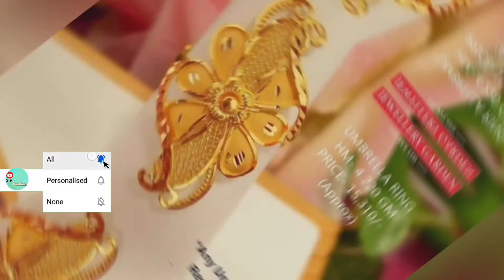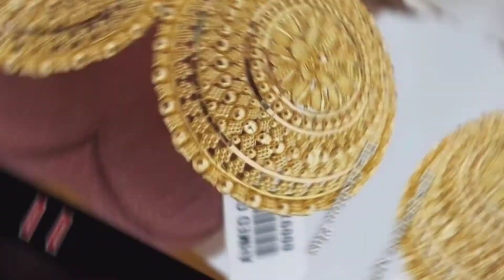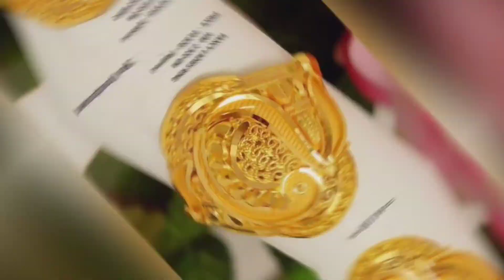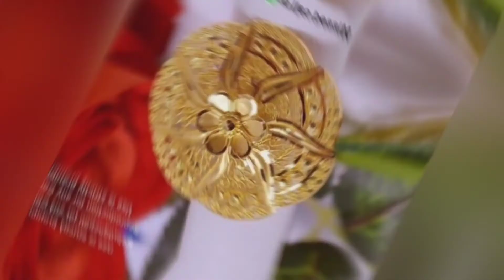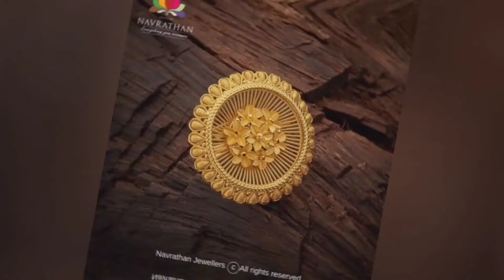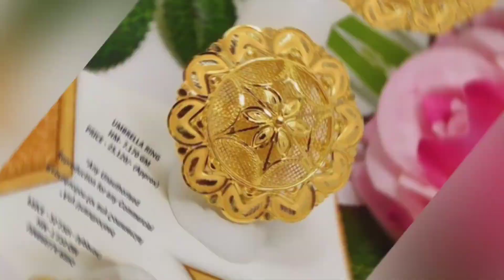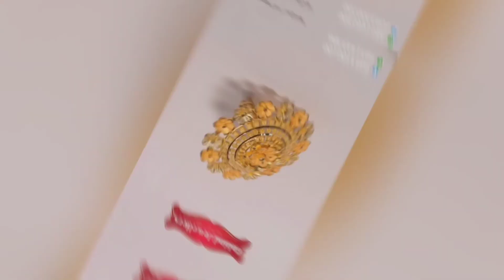100+ gold ring designs for ladies| beautiful gold ring design| new & unique gold ring design.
100+ gold ring designs for ladies| beautiful gold ring design| new & unique gold ring design.

Credit source - pinterest. Com